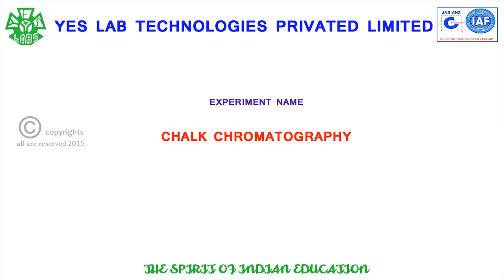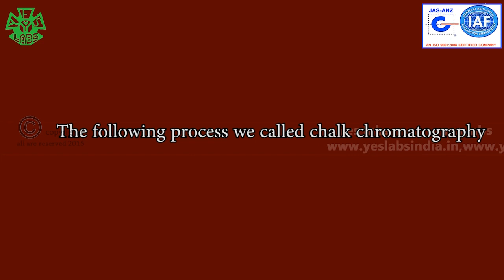PHY 09004 CHALK CHROMATOGRAPHY